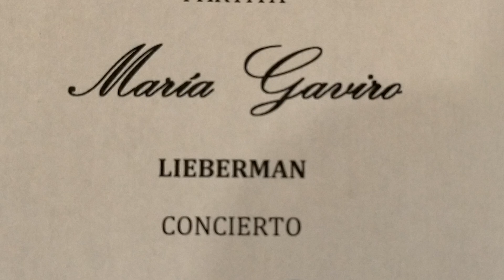Liebermann- Concerto for Flute Op.39 -María Gaviro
María Gaviro, flauta
Eduardo Moreno, piano

Concierto para flauta, Op 39
Lowell Liebermann-
I. Moderato
II. Molto adagio
III. Presto

Musikex, Escuela Superior de Música de Extremadura

Iglesia de San Nicolás, Plasencia- España

13 de mayo de 2023